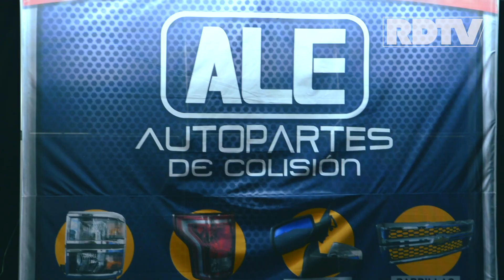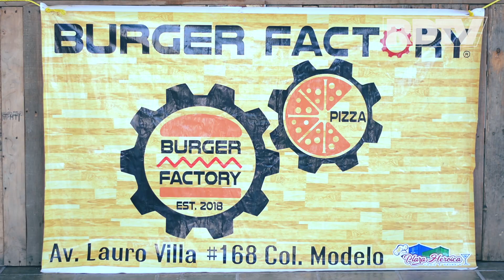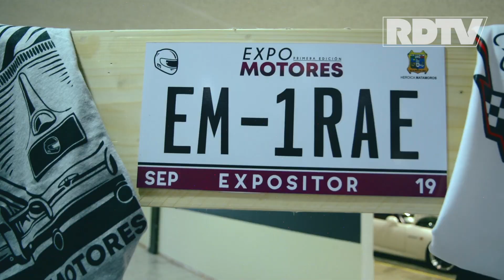Expo Motores Matamoros 2019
Autos, diversión y experiencias de primer nivel. Así se vivió la primera edición de la Expo Motores Matamoros.